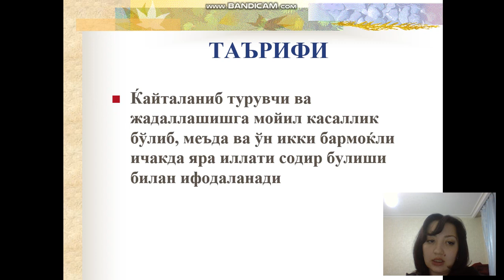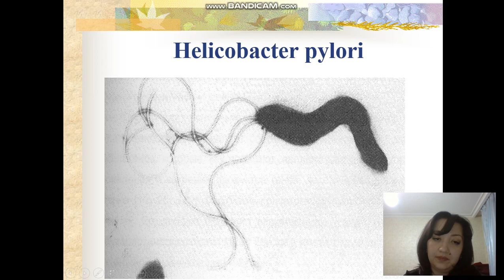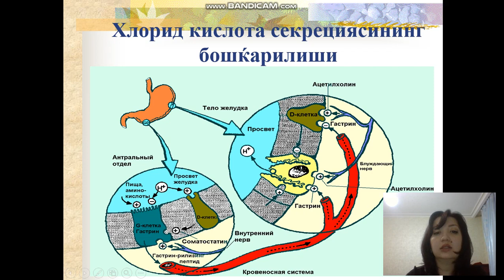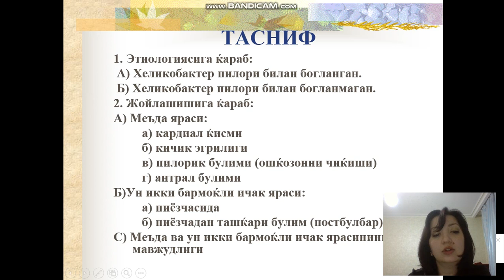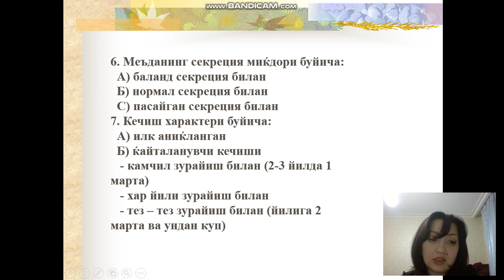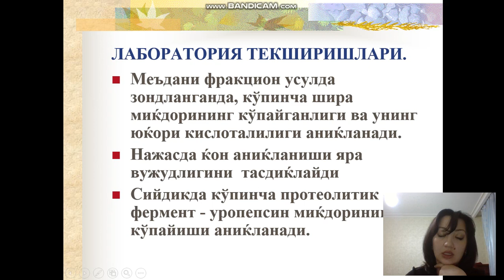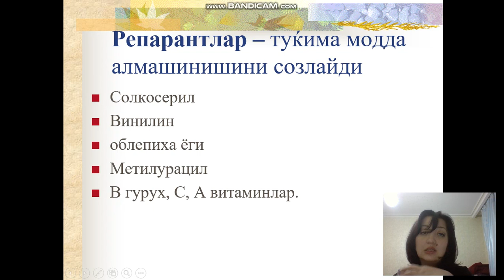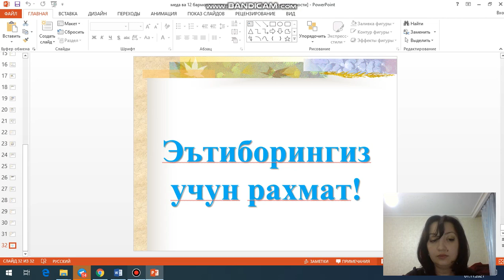Oshqozon va O'n ikki barmoq ichak yarasi